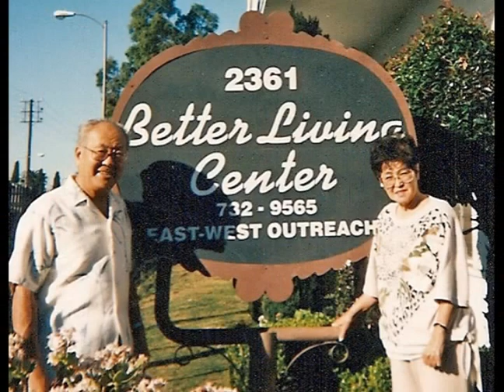Hisako Chinen Hokama Tribute Part Three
This is the raw, uncut version of many of the 150 photos we didn't have a chance to include in the tribute to Mom Hisako Chinen Hokama.